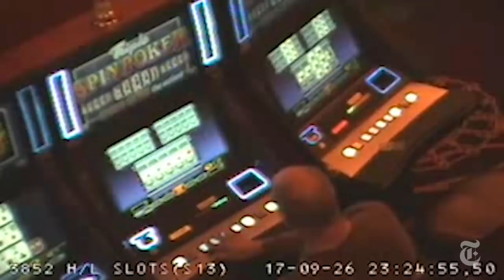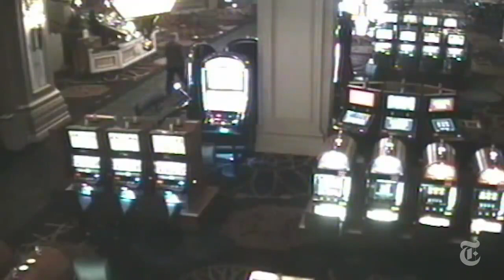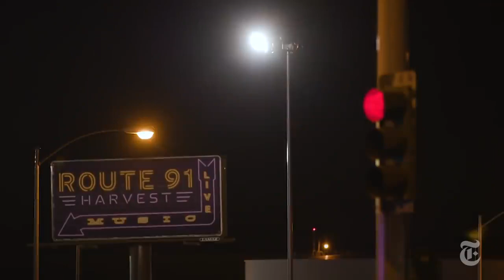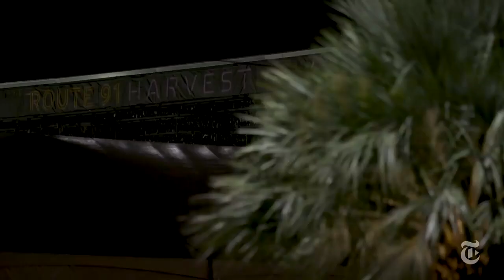New round of Chinese restaurant burglaries reported in Norfolk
Norfolk police video.